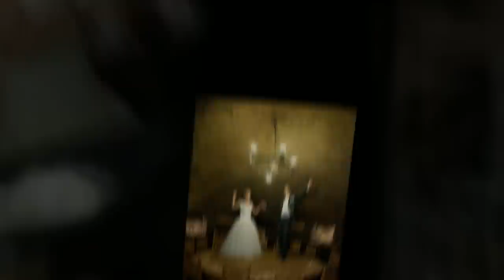Erika és Robi kreatív fotói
videó klip